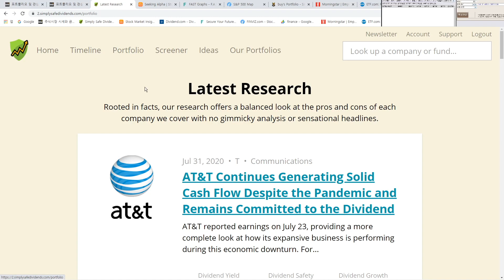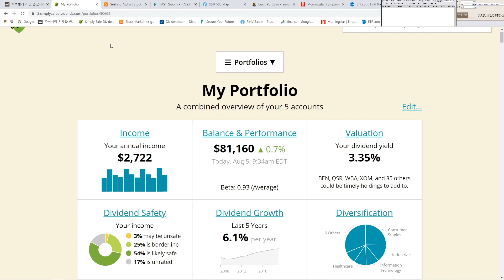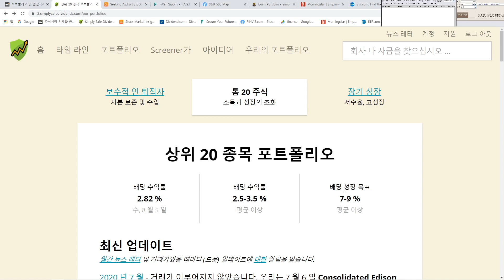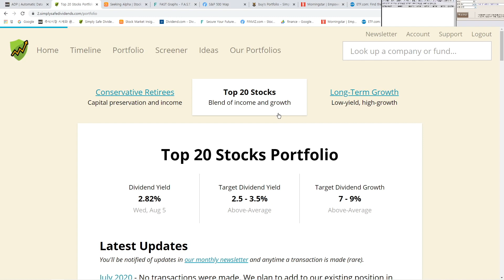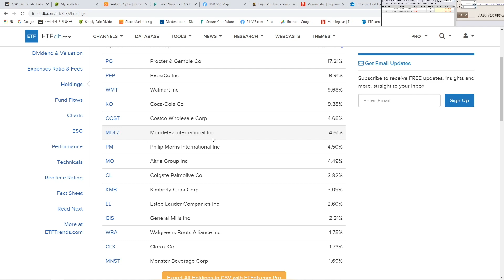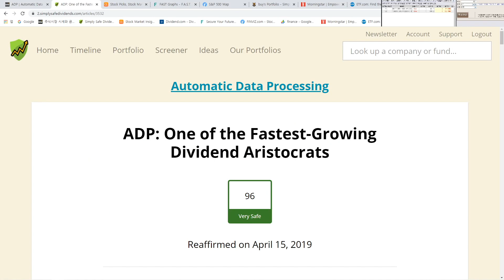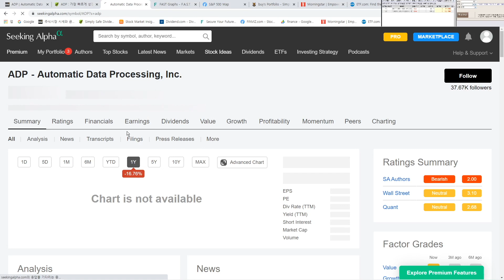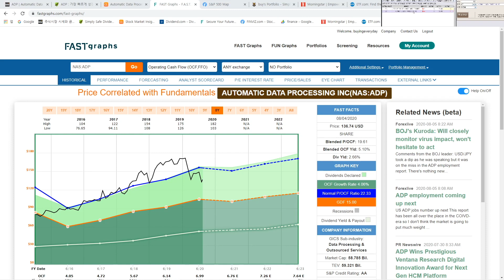302일차 매일 미국 주식 사는 남자 20200805 - XLP, ADP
오늘도 새로운 종목을 편입했습니다
ㅋㅋㅋㅋㅋㅋㅋ

매미남은...